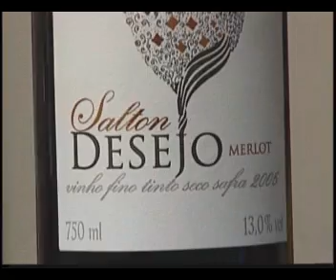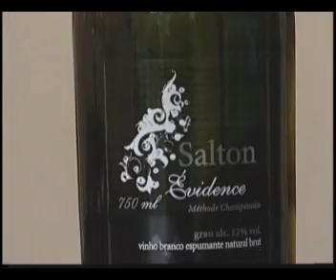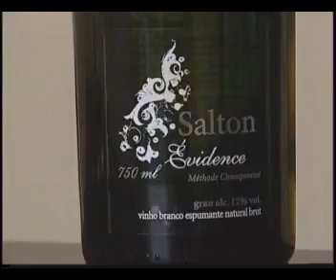Sabor do Luxo 3.wmv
Reportagem feita por Anapaula Ziglio da Série "Sabor do Luxo" sobre vinhos e veiculada na TV Record, Gazeta e Rede TV em 2009. Conheça uma vinícola e saiba diferenciar vinhos, espumantes e pró-secos. Parte 3. Siga no twitter @aziglio.

Produção: Luciana Silva
Edição: Marcel Soares
Imagens: Evlin Bastos e Valdemar Augusto